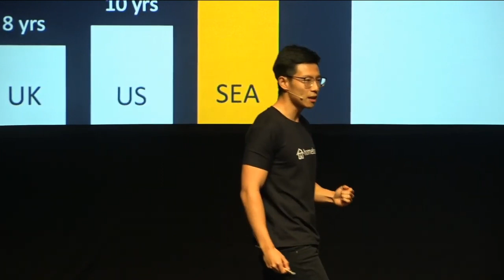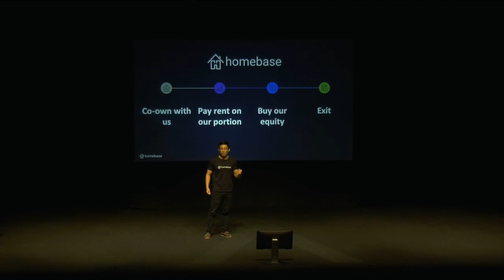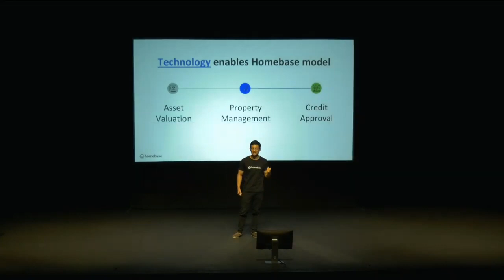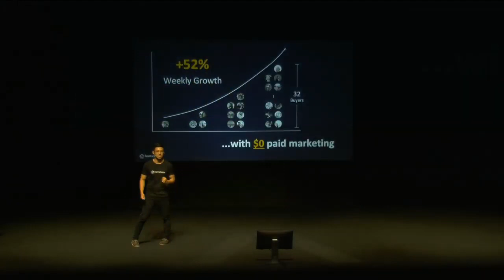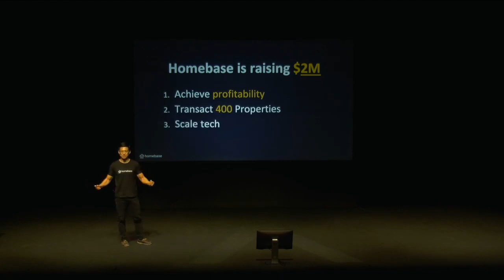Homebase at Antler Singapore